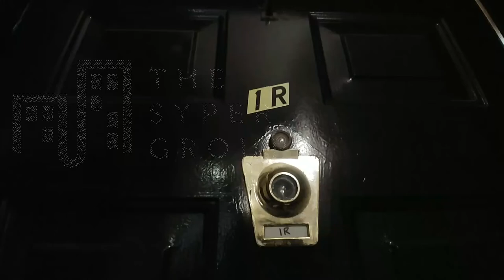891 Saint Johns Place